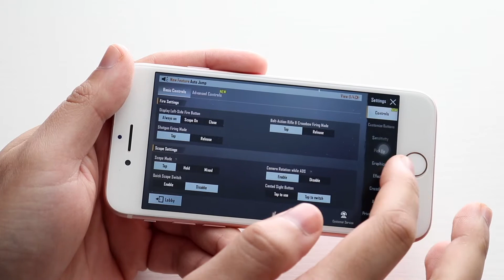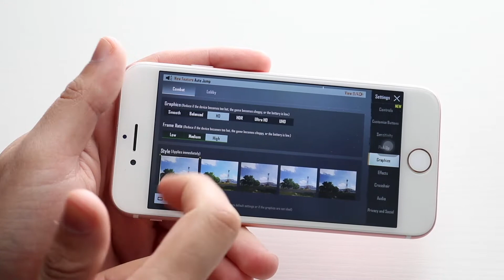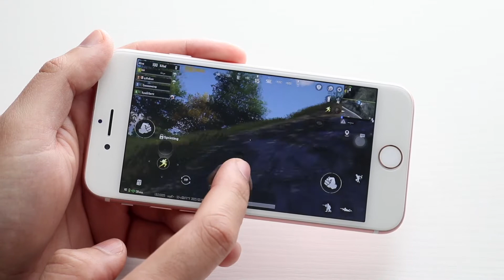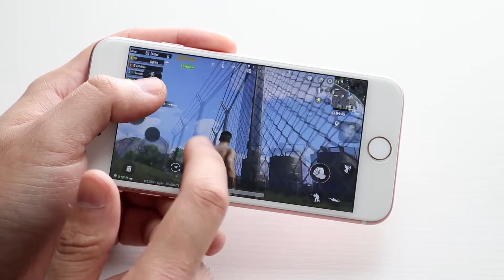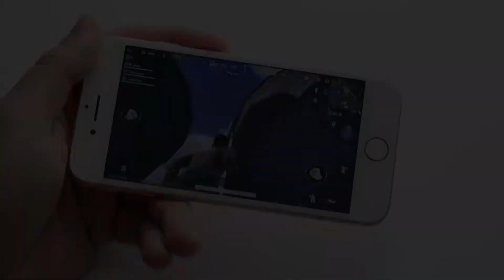iPhone 7 iOS 15.3 PUBG Gameplay! (Speed Test, Battery Life, Performance)